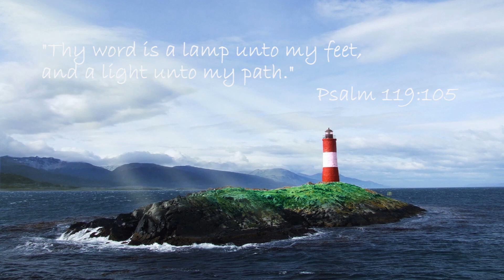2015 FOT Day 1 Afternoon Service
Feast of Tabernacles 2015 in Penticton, B.C.
Day 1 - Afternoon Service with Darren Connery

Church of God Winnipeg
Post Box 74, Tache Ave
R2H 3B8